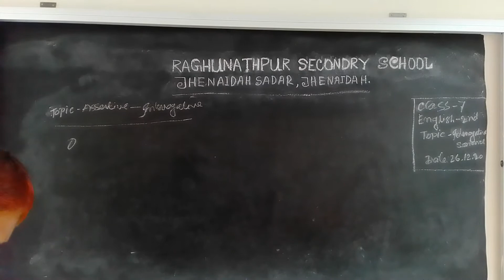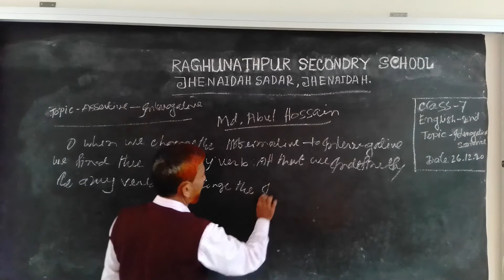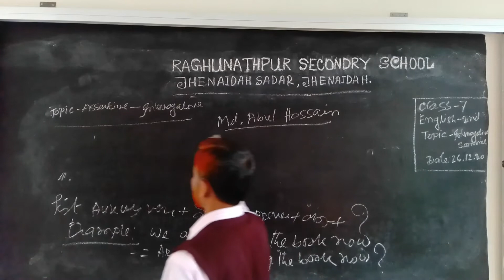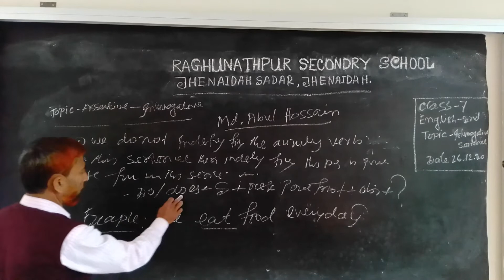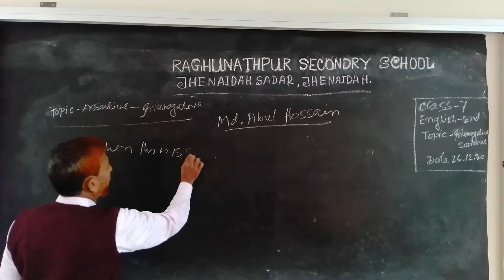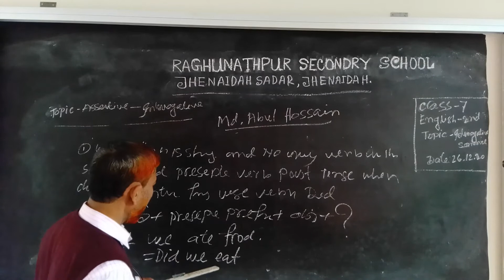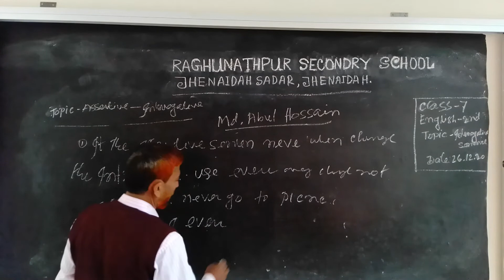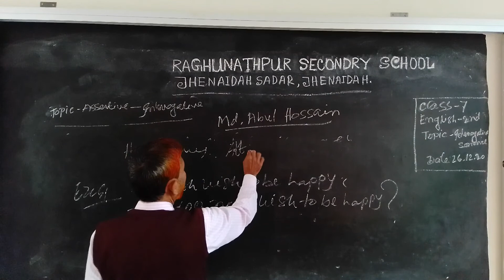Abul Hossain (AT). Raghunathpur secondary school.Jhenidah Sadar.